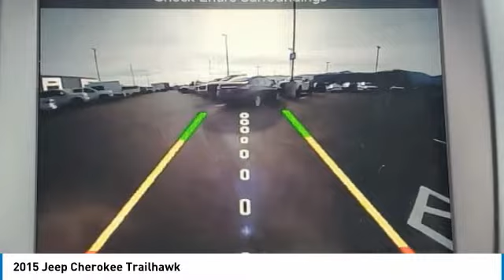2015 Jeep Cherokee FW787028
2015 JEEP CHEROKEE Bountiful, UT
Stock# FW787028

1800 S Main St.

New Price! 19/26 City/Highway MPG
Call, e-mail, or chat online with us for more details! Serving our customers in Sandy, Ogden, American Fork, West Valley City, Layton, Salt Lake City, Morgan, Provo, Bountiful, and all areas of the intermountain West for over 60 years. Come see us at 1800 S Main St Bountiful, UT 84010. This *2015 Jeep Cherokee Trailhawk* is loaded with convenient features like BACKUP CAMERA, NAVI, ALLOY WHEELS, BLUETOOTH, REMOTE ENTRY, FOG LAMPS.

This stunning *2015 Jeep Cherokee Trailhawk* features a beautiful *Silver* exterior and a *Black* interior.

Compare, adjust and save your payment options on every vehicle in stock at: PerformanceFordBountiful.com

*Safety and Economy Features Include:* Electronic Stability Control, Emergency communication system, Brake Assist, Delay-off headlights, Dual Air Bags, Speed Sensitive Steering, Knee AirBag, Occupant sensing airbag, Head Restraints, Overhead airbag, Anti-Lock Brakes, Front Side Air Bags, Passenger Air Bag Sensor.

This vehicle has an EPA rated fuel economy of 26.0 highway / 19.0 city1.

Performance Ford Lincoln Bountiful proudly offer our customers at-home services including *Performance Valet*! When you purchase from Performance Ford Lincoln Bountiful, you will be eligible for *FREE Pickup & Delivery*^ for your future service appointments! We value your time and that's why want to give you the best buying and service experiences in Bountiful! Also, ask your product specialist about our home test drives and deliveries. Save time and money through our exclusive Performance Remote Services! Distance limitations may apply.

Our dealership is conveniently located off Exit 315 on I-15, North of Salt Lake City. We proudly serve the communities of Bountiful, Centerville, North Salt Lake, Farmington, Salt Lake City, Kaysville, South Salt Lake, Layton, Canyon Rim, Millcreek, West Valley City, Murray, Holladay, Taylorsville, and Syracuse. As a proud member of the family-owned Performance Automotive Network, we have access to thousands of new and used vehicles. This gives us the ability to find the perfect vehicle to fit your needs and budget.

*Need financing assistance?* Our strong, group-wide relationships with several lending institutions allow us to offer the most competitive rates! We will give you top-dollar for your trade or make you a cash offer if you'd prefer the convenience of selling directly.

With our aggressive pricing strategy, most vehicles sell within the first few weeks, so please contact us ahead of time at * * to ensure the vehicle is still available and ready for your test drive.

*We'll Put A Smile On Your Face! *

1Based on EPA mileage ratings. Use for comparison purposes only. Your mileage will vary depending on driving conditions, how you drive and maintain your vehicle, etc.

See dealer for complete details or sign in to download a copy of your vehicle's warranty. Warranty may be restricted or denied if your vehicle or part has been modified, improperly maintained or removed.